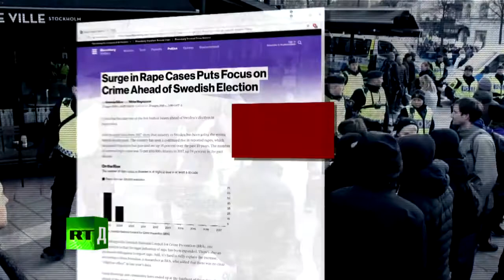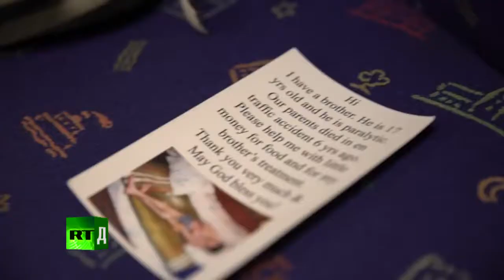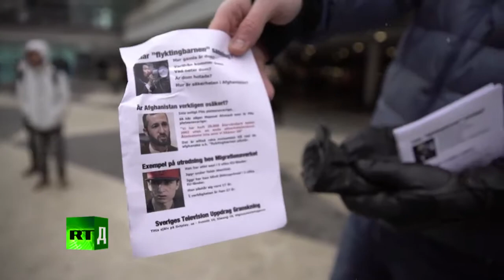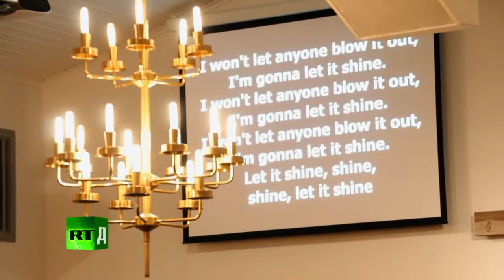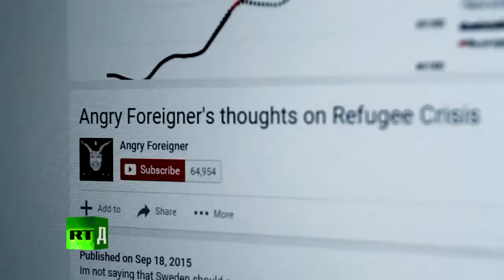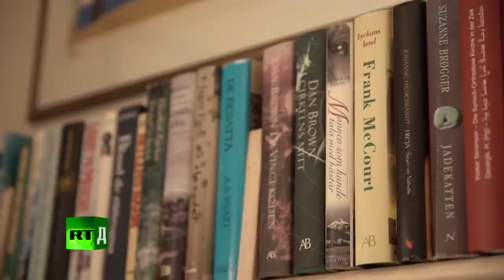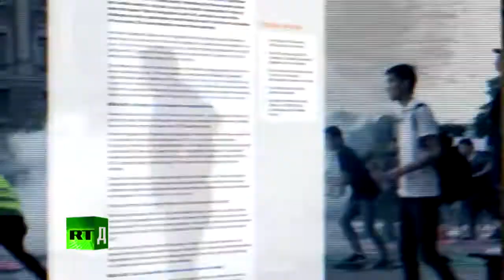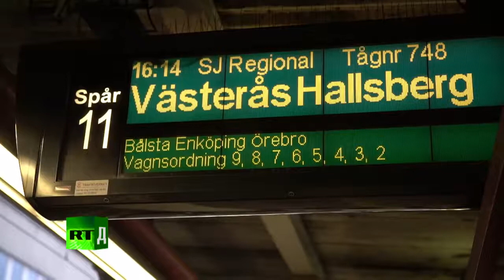Testing Tolerance: Swedish immigration disaster